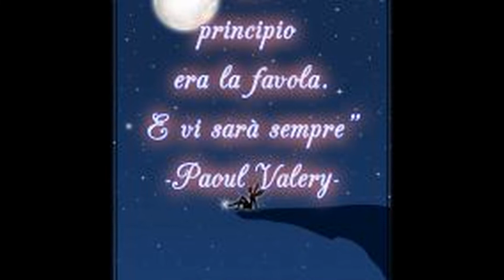Abbi cura di te-Buonanotte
Buonanotte video whatsapp